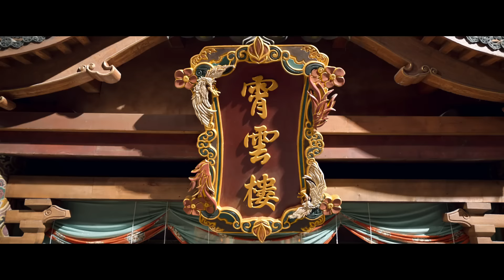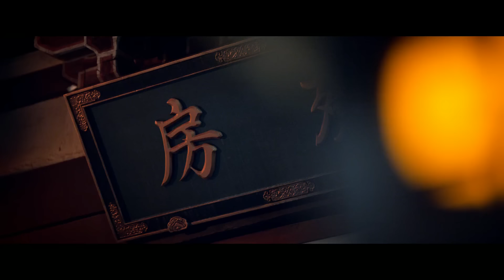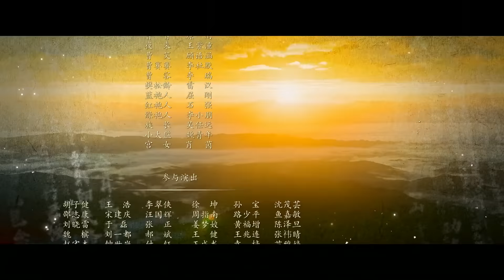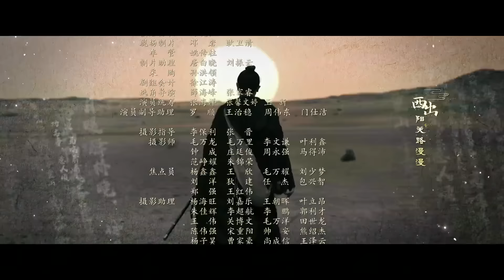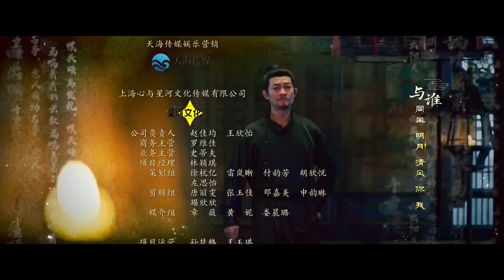【FULL】卢凌风调查“杀人魔王”案件⚔️苏无名奉旨回长安😎| 唐朝诡事录之西行 Strange Tales of Tang Dynasty II To the West EP1 | 爱奇艺华语剧场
大唐盛世，山河万里，风波浩荡乾坤变，诡谲迷案四起！
00:00 唐朝诡事录之西行
01:45 开幕
05:50 秦孝白与协律郎孙望起争执
06:35 卢凌风接到消息后立即赶到凶案现场
29:30 卢凌风只身前往逍遥塬
35:23 苏无名奉旨回长安
42:11 片尾曲

【剧情简介】公元712年，唐睿宗改元延和，大唐依旧繁盛寰宇，但繁华之下依然危机四伏、山雨欲来。一股股势力借机蠢蠢欲动，更引起民间诡案频发，大理寺少卿卢凌风和乾陵丞苏无名又将遇到怎样的志怪谜局？西行之路，境遇难测。唐朝诡事录之西行

主演： 杨旭文 杨志刚 郜思雯 陈创 孙雪宁